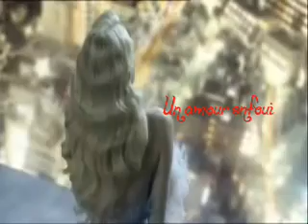Severus et Narcissa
Ces personnages appartiennent aux membres et créateur du forum

Severus Rogue et Narcissa Malefoy entretiennent des liens particulier, entre amour enfoui, une amitié profonde, leur liens deviennent un peu plus plus forts...